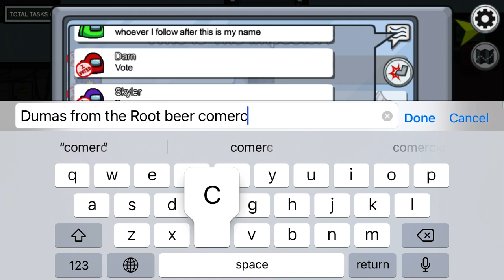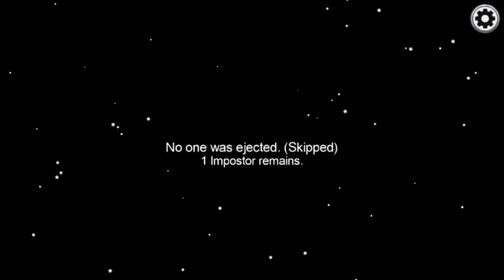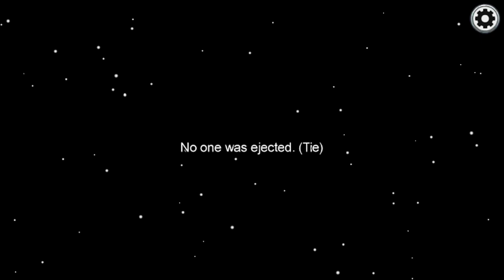1 gone the other fled (Among Us)